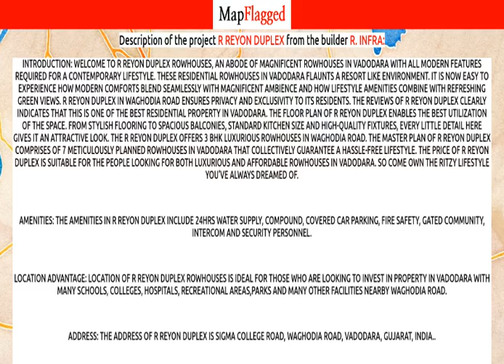Vadodara | R Reyon Duplex by R. Infra at Waghodia Road | MapFlagged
Following is the detail of R Reyon Duplex, a project by R. Infra:

Introduction: Welcome to R Reyon Duplex RowHouses, an abode of magnificent RowHouses in Vadodara with all modern features required for a contemporary lifestyle. These Residential RowHouses in Vadodara flaunts a resort like environment. It is now easy to experience how modern comforts blend seamlessly with magnificent ambience and how lifestyle amenities combine with refreshing green views. R Reyon Duplex in Waghodia Road ensures privacy and exclusivity to its residents. The reviews of R Reyon Duplex clearly indicates that this is one of the best Residential property in Vadodara. The floor plan of R Reyon Duplex enables the best utilization of the space. From stylish flooring to spacious balconies, standard kitchen size and high-quality fixtures, every little detail here gives it an attractive look. The R Reyon Duplex offers 3 BHK luxurious RowHouses in Waghodia Road. The master plan of R Reyon Duplex comprises of 7 meticulously planned RowHouses in Vadodara that collectively guarantee a hassle-free lifestyle. The price of R Reyon Duplex is suitable for the people looking for both luxurious and affordable RowHouses in Vadodara. So come own the ritzy lifestyle you’ve always dreamed of.
Amenities: The amenities in R Reyon Duplex include 24Hrs Water Supply, Compound, Covered Car Parking, Fire Safety, Gated Community, Intercom and Security Personnel.
Location Advantage: Location of R Reyon Duplex RowHouses is ideal for those who are looking to invest in property in Vadodara with many schools, colleges, hospitals, recreational areas,parks and many other facilities nearby Waghodia Road.
Address: The address of R Reyon Duplex is Sigma College Road, Waghodia Road, Vadodara, Gujarat, INDIA..

R Reyon Duplex : Waghodia Road, Vadodara, India with the price structure:
3 BHK at 40L having area 1120 sq.ft